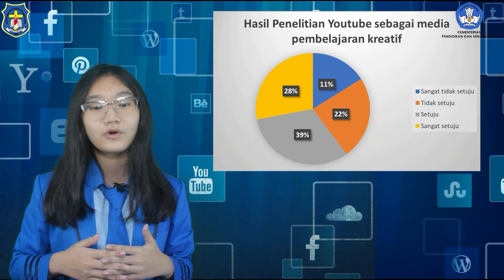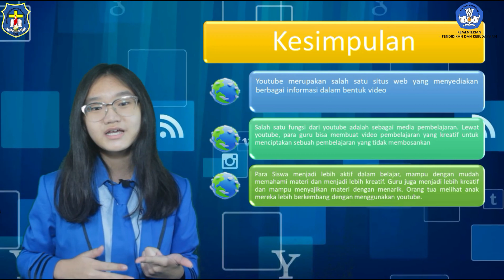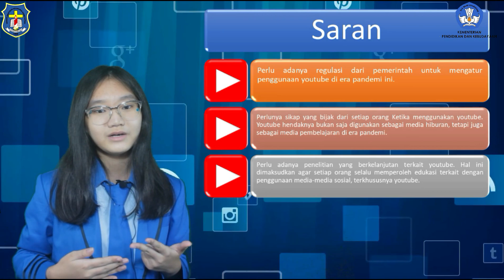Youtube Media Pembelajaran Kreatif di Era Pandemi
Video Presentasi Siswi Sheila Putri Haryono Untuk Lomba KOPSI Tingkat SMP Tahun 2021